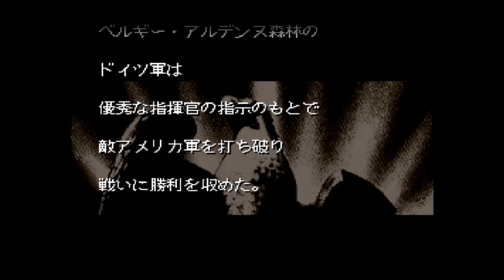（SFC）鋼鉄の騎士Ⅲ プレイ動画14 by KANAN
SFC「鋼鉄の騎士Ⅲ　激突ヨーロッパ戦線」

目標：ドイツ軍シナリオを制覇し、
　　　エンディングを迎える

現在：シナリオ１３　バルジの戦い

情報だけだと、戦いのポイントわからんもんだｗｗ